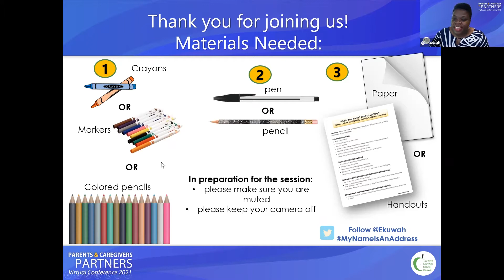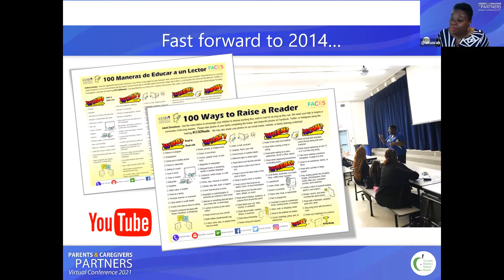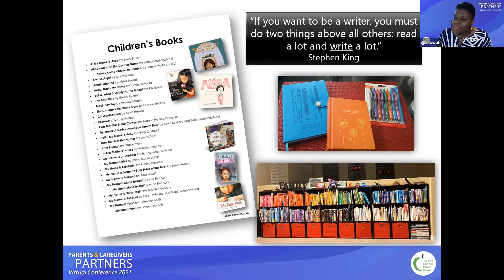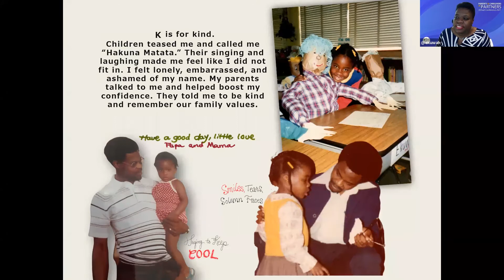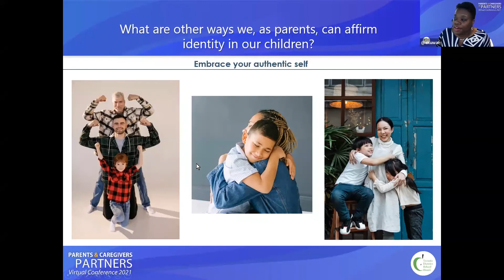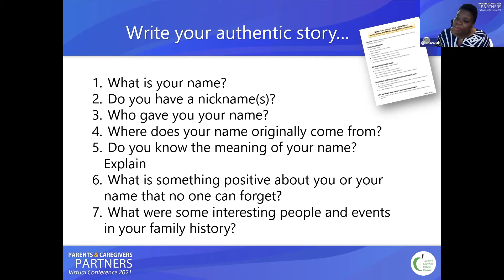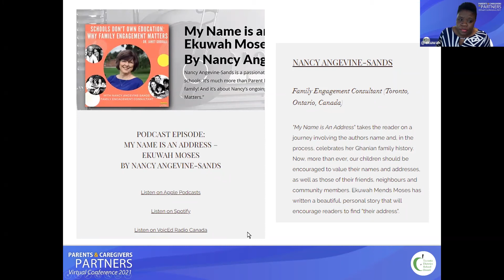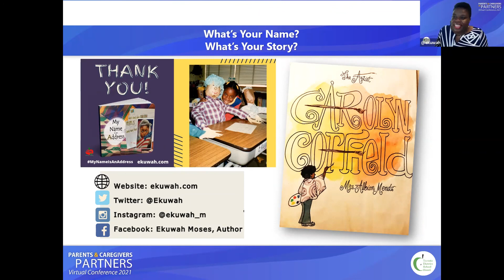What’s Your Name, What’s Your Story Family, Culture and Identity Through Children’s Literature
2021 Parents and Caregivers as Partners Conference